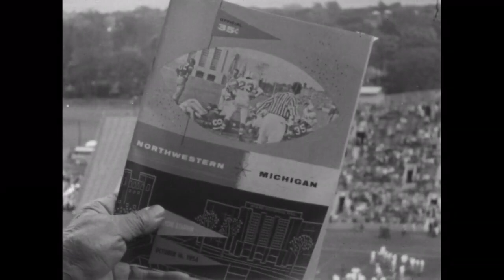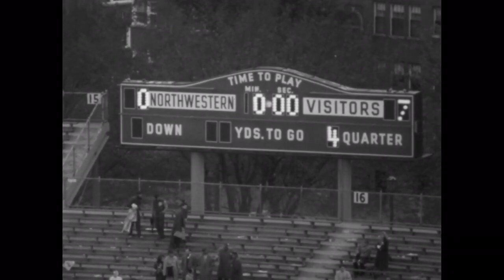1954 - Michigan vs Northwestern (Coaches Film)